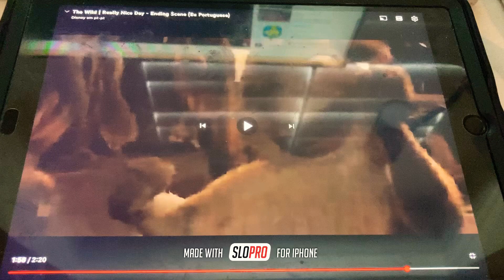Finding Nemo 2003 The Wild 2006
The Wild 2006